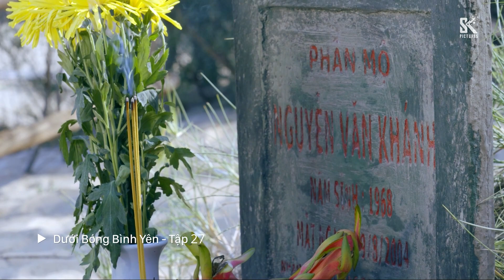Dưới Bóng Bình Yên tập 27 | Bà Quỳnh quyết định để Quân và cô Nhi nhận mẹ con?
Phim Dưới Bóng Bình Yên tập 27
Bà Quỳnh quyết định để Quân và cô Nhi nhận mẹ con?.